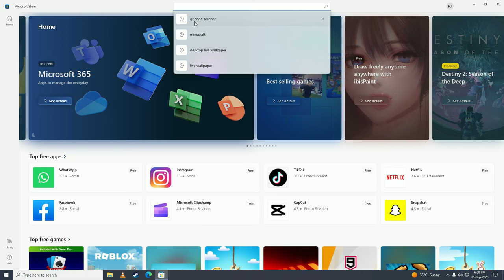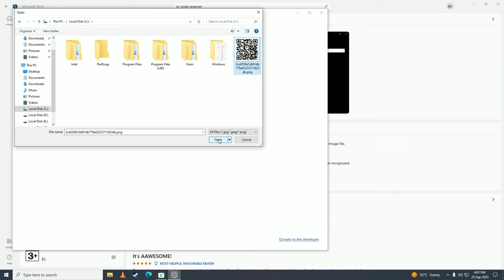How To Scan QR Code On PC Without Camera - Scan QR Codes without Webcam!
🚀 Are you tired of being camera-dependent when it comes to scanning QR codes on your PC? Look no further! Our latest video, "How To Scan QR Code On PC Without Camera," is here to show you an ingenious way to decode QR codes hassle-free! 🌐✨

👁️‍🗨️ Join us as we unveil a game-changing method to scan QR codes directly from your computer screen, making your digital life more convenient and efficient! 💡🔒

In this video, you'll discover:
🎯 Step-by-step instructions for scanning QR codes without a camera.
💻 Essential tools and software to get the job done effortlessly.
📄 Practical applications for everyday tasks and productivity.
🤩 Unlocking a world of possibilities by mastering QR code technology.
🌟 Tips and tricks for seamless QR code scanning on your PC.

Whether you're a tech enthusiast, a professional, or simply someone looking to simplify your online experience, our tutorial is designed to empower you! 💪

- TutoRealm